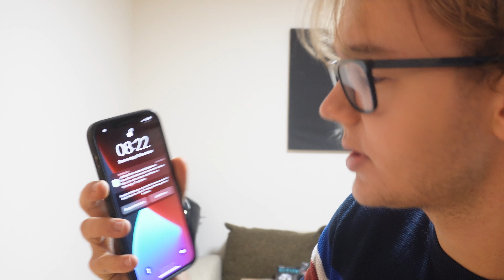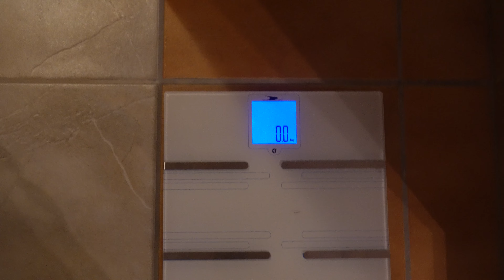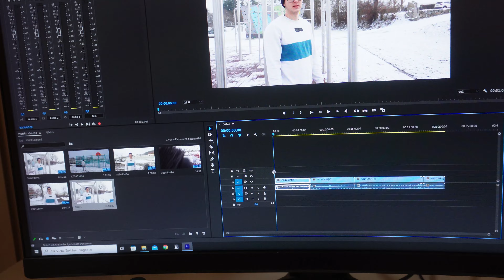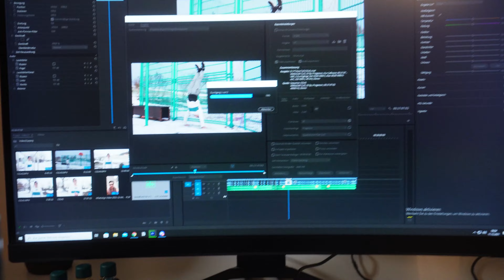5 Tage nichts essen!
Hast du auch schon längere Zeit nichts gegessen?